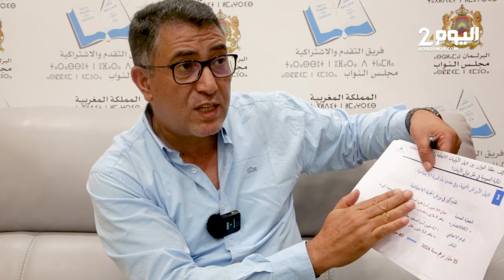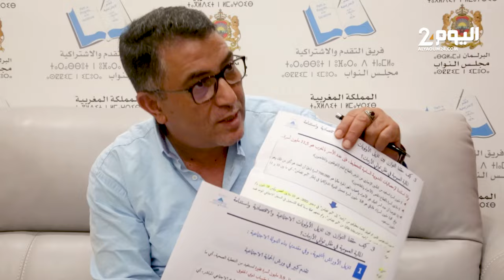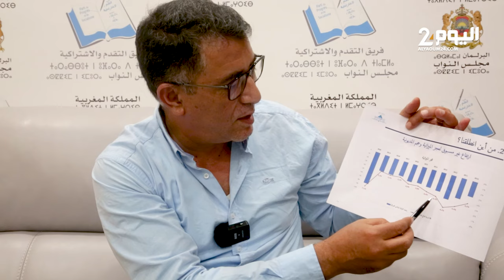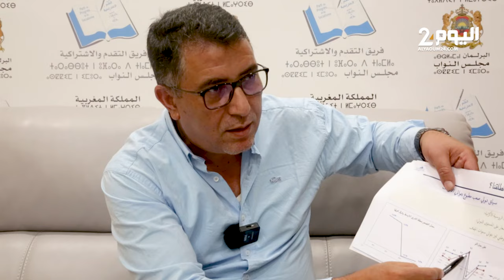حموني يرد على لقجع.. غموض مؤشر دعم الأسر وتلاعب في الأرقام